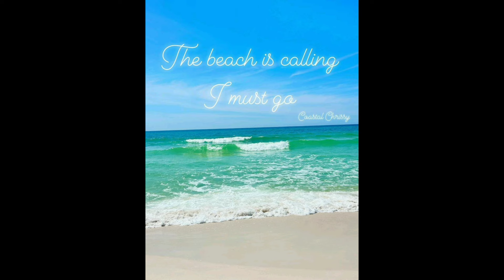DAY 1 FAMILY VACATION // MYRTLE BEQCH // VLOG